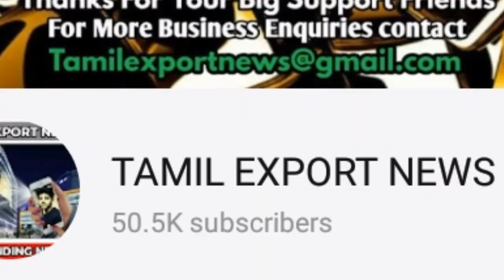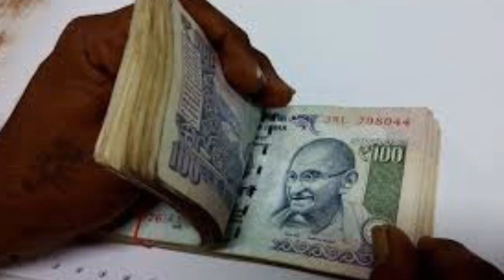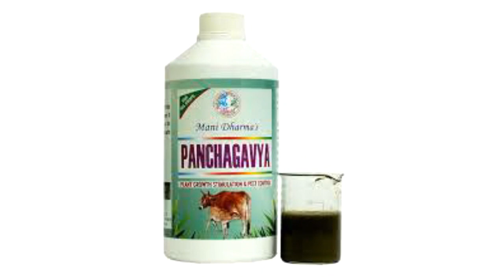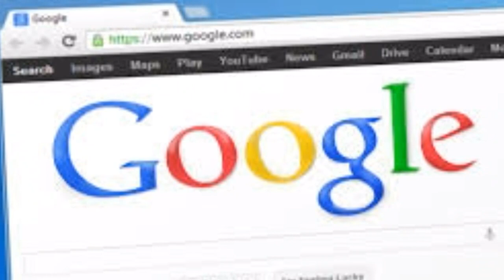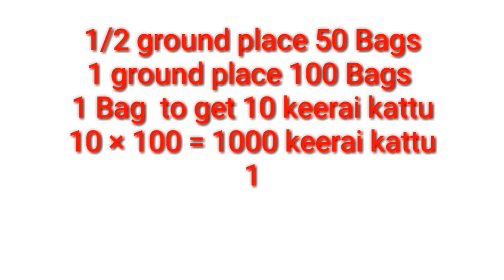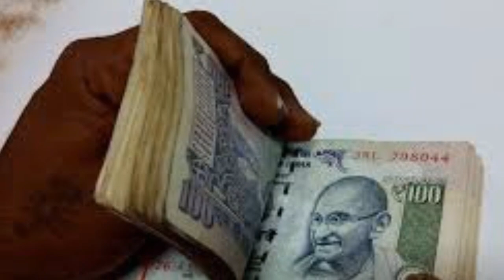Just 1 Hr Time Spend After 3 Weeks Get 70,000 Rs Profit Village Business Idea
Tamil Export News வழங்கும் 1lakh பரிசுத் தொகை மற்றும் மாதம் மாதம் பரிசு மழை வழங்கும் திட்டம் விவரம் அடங்கிய Video Link :-

Organic keerai seed :-

low investment trading app
online work
online business
business tamizha
business techy tamil
b 4 u tamil business idea
namum business saialam
365 tamil
business build guide
India money tamil
daily life tamil
agavai tamil thozhil palagu
Business  tips tamil
vibrations of mind tamil
blue men business ideas in tamil
business guide tamil
business boss vanika vazhikati
thozhil guru
positive Mindset tamil
Tamil thozhil
reselling business in tamil
reselling business